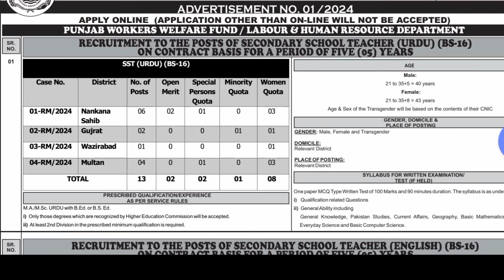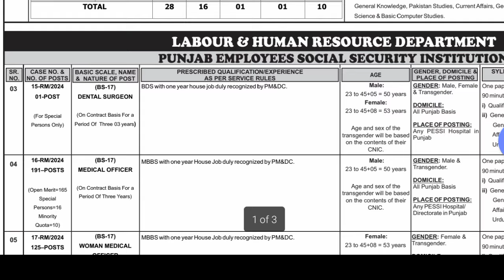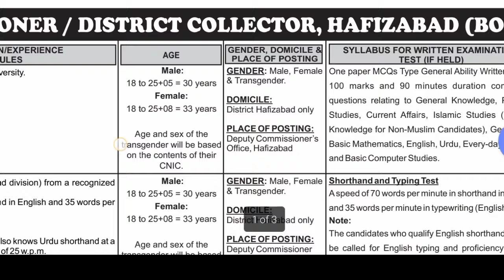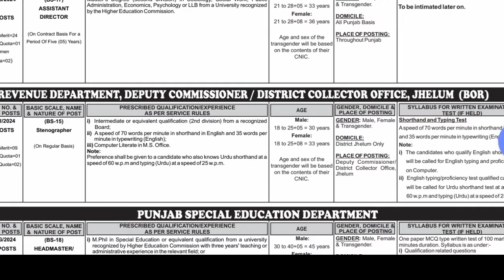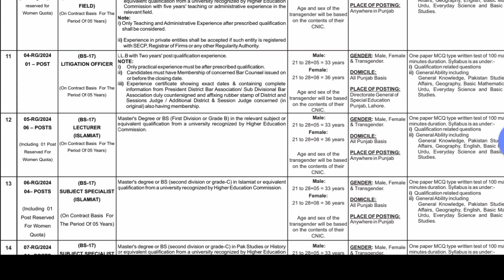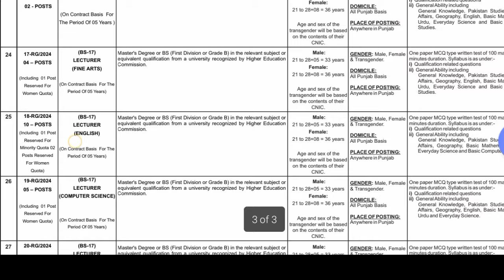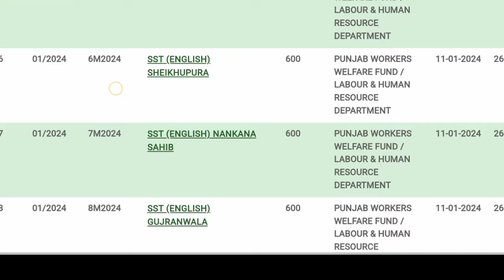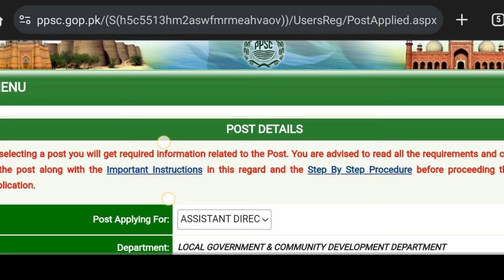PPSC Goverment Jobs • School Teachers Educators Lecturer Assistant Stenographer Medical Officer •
PPSC Goverment Jobs educators school teachers lecturer medical officer assistant librarian. PPSC jobs apply online on mobile at PPSC.gop.pk.
PPSC jobs
Educators jobs online apply
School teacher jobs PPSC